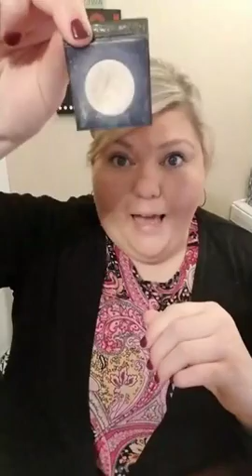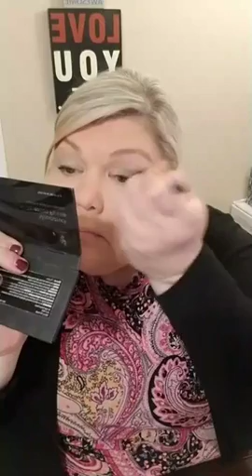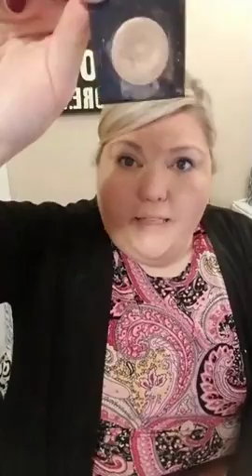Accent Your Beauty KY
Hey!! Thanks for being here and tuning in!  I'm so excited for you!!  Learn some makeup tips and tricks??  Who's ready!